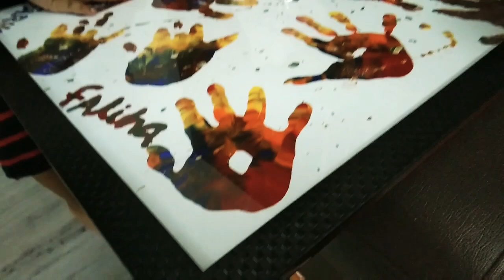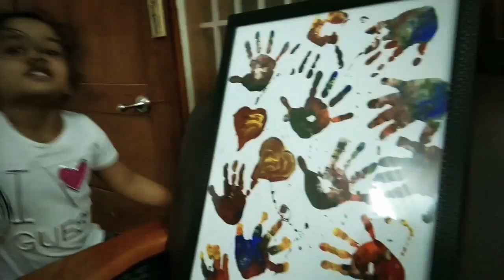Painting With kids/Fun time /Best Memories /My Cutie Farha Faliha/